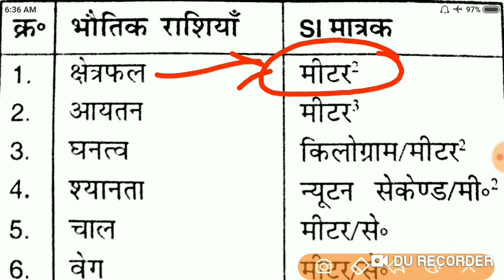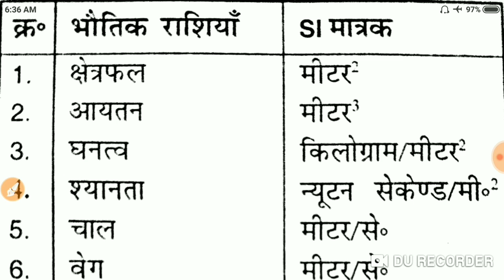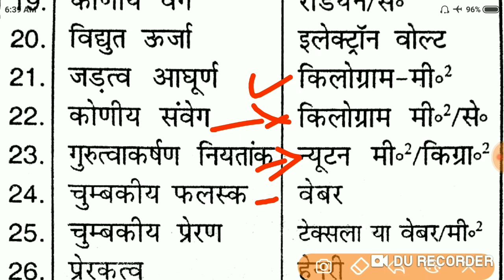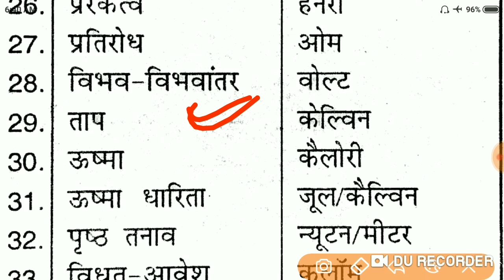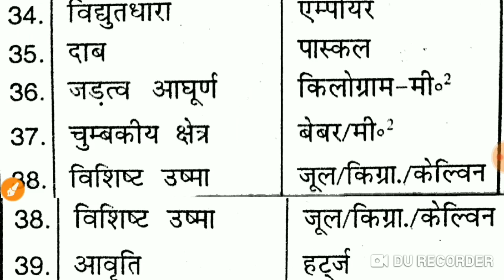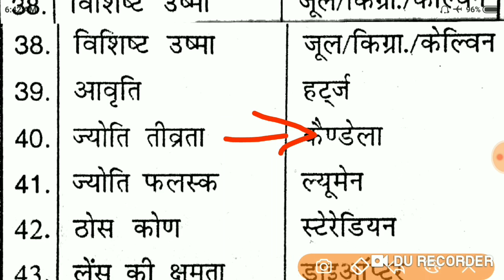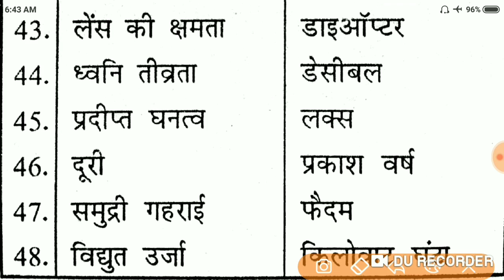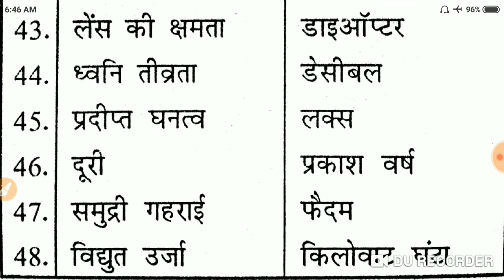Navy MR most important all unit इसे जरूर करना है।